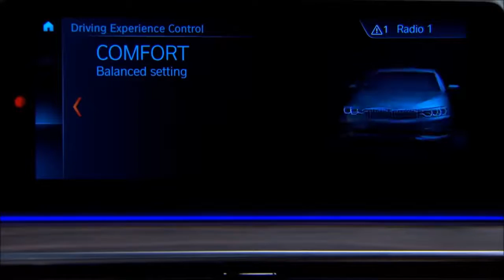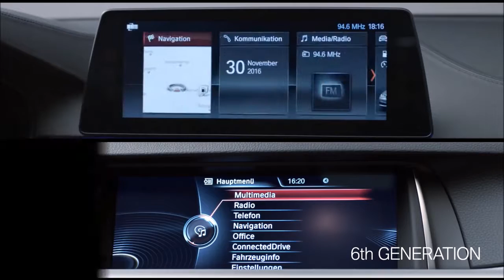► New 2017 BMW 5 Series- New 2017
New BMW 5 Series 2017 review

 The all-new BMW 5 Series has arrived, and we get behind the wheel to see if it can compete with the best executive cars on sale
 For more than 40 years, the BMW 5 Series saloon has been battling it out at the the top of the executive car class. Yet recently, the current version has began to show its age and has been overtaken by newer rivals from Mercedes, Audi and Jaguar.
However, BMW isn’t taking this lying down and has pulled the covers off an all-new, seventh generation version of its popular 5 Series saloon.

Not only is the new 5 Series faster, lighter and more efficient than ever, but it’s loaded with top-shelf tech and promises to rival larger luxury cars for comfort and quality. Plus, bosses claim that the combination of a crash diet and sophisticated chassis upgrades make the 5 Series almost as agile as the smaller 3 Series saloon.

So then, BMW has set a tall order for itself and the new 5 Series. We got behind the wheel of one of the first examples in Portugal and gave it a thorough workout on some challenging roads. The 520d is tipped to be the biggest seller, but the only diesel car available on this early launch was the bigger, six-cylinder 530d.

Step up to the newcomer and it is clear BMW has taken no risks with the design. In such a conservative sector it’s clear that the design mantra within the firm was ‘evolution not revolution’. It’s handsome and beautifully proportioned, but many of the visual cues have been carried over from the previous car.

There are some neat details, though. Like on the 3 Series, the distinctive LED headlamps now flow into the large double kidney grille, plus the car’s sheet metal features more eye-catching curves and creases. These additions help hide the car’s bulk, and despite being 36mm longer and 6mm wider than before, the 5 Series looks no bigger than its predecessor. It’s aerodynamic, too, with entry-level models delivering a stunning low drag coefficient of 0.22Cd.

Our Luxury trim test car won’t be available in the UK, but visually and mechanically it’s virtually identical to the SE that will be the big seller here. Buyers wanting an injection of racy appeal can choose the M Sport model, which adds deeper front and rear bumpers, subtle side skirts and larger 19-inch alloys.

Yet while the exterior of the 5 Series is fairly conventional, under the skin there have been big changes. The basic platform is shared with the flagship 7 Series, but without that model’s expensive carbon fibre core. However, extensive use of aluminium for the structure, body panels and suspension means the newcomer weighs around 100kg less than the old car.

These weight-savings combine with the double wishbone front suspension and new five-link rear axle to give the 5 Series more alert and agile responses than both its predecessor and its immediate rivals. The BMW’s crash diet also helps boost performance.

Our test car was fitted with the heavily reworked 3.0-litre six-cylinder diesel, which features an uprated version of the brand’s Twin Power variable geometry turbo technology. As a result, it pumps out 261bhp and a thumping 620Nm of torque, which is available from just 2,000rpm. In combination with our-car’s grippy xDrive all-wheel drive system it allows the 530d to rocket from 0-60mph in just 5.4 seconds, which is three-tenths faster than the standard car.

interior 2018